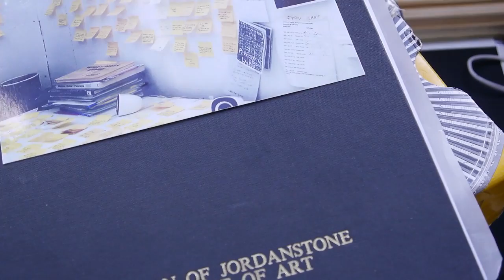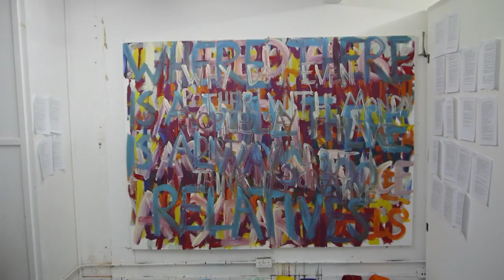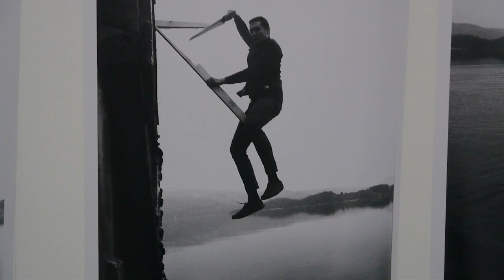Creativity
I went to Dundee and got Creative.